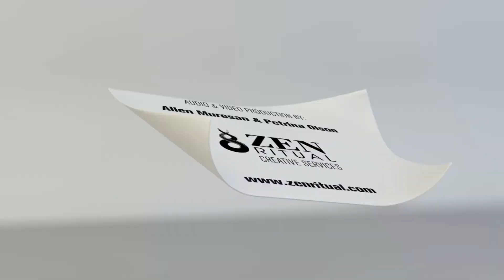Lou V. Johnson: Moment 4 - A Photograph of Love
This is Lou V. Johnson's performance for Sacramento Guitar Society's Big Day Of Giving Virtual Concert.

Sacramento Guitar Society is an educational and arts organization based in Sacramento, California. Our mission is to promote, share, and celebrate the art of the guitar and its music by providing education and performance opportunities to people of diverse cultures, ages, abilities, and economic means.